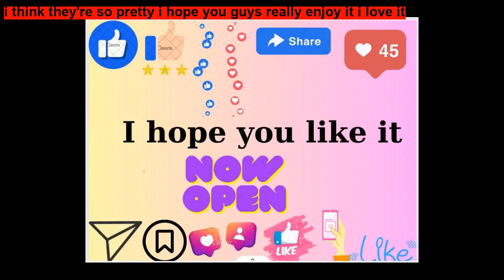The Tale of Timmy Tiptoes ~ Short Stories for Kids